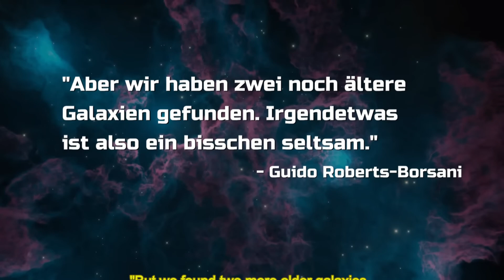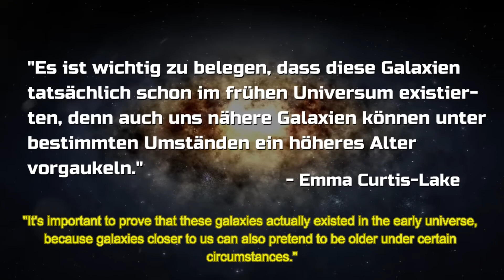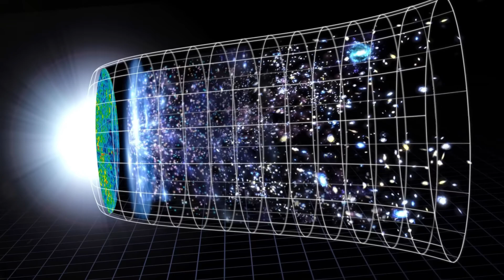James Webb disproves Big Bang? Incredible new theories thanks to new observations!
The James Webb telescope turns our understanding of the cosmos completely upside down! Is perhaps even our conception of the Big Bang wrong?